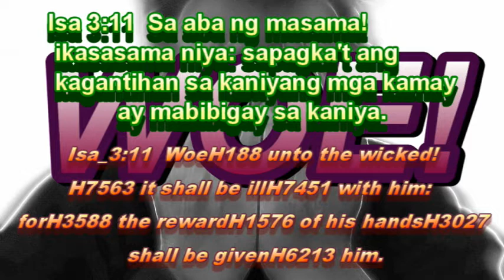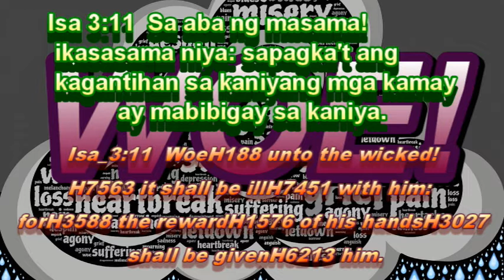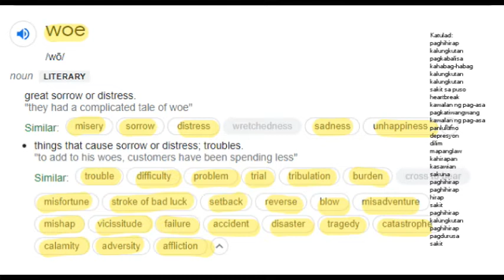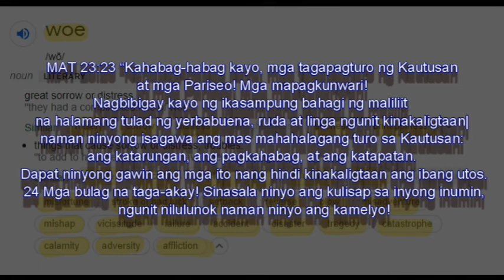KKK: ANO ANG IBIG SABIHIN NG ;;WOE;; SA KASULATAN? MAT 23: 23, ISA 3:11.